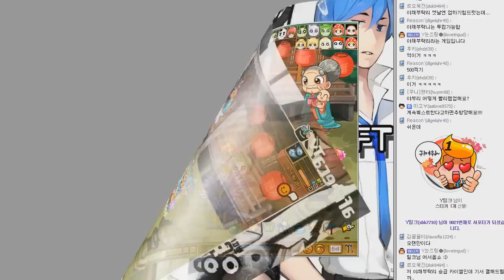양띵TV미소[나만의 야채를 키워볼까?]야채부락리 4부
* 나만의 야채키우기 야채부락리 재생목록 링크 * 투네이션